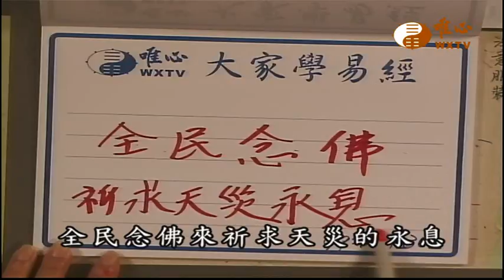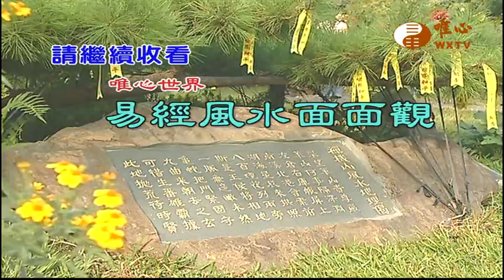全民念佛 【易經風水面面觀1704】｜ WXTV唯心電視台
易經風水專業電視台  WXTV  易經風水面面觀